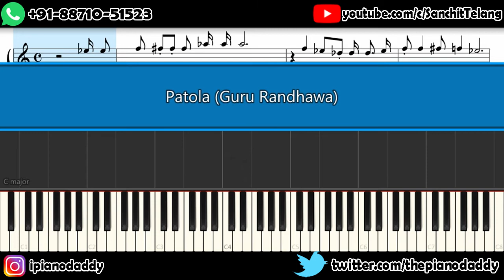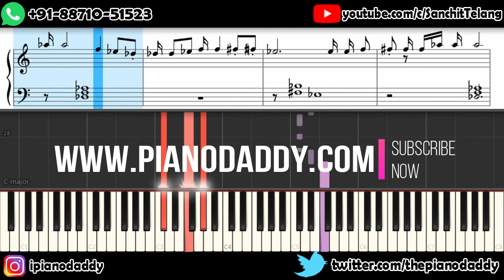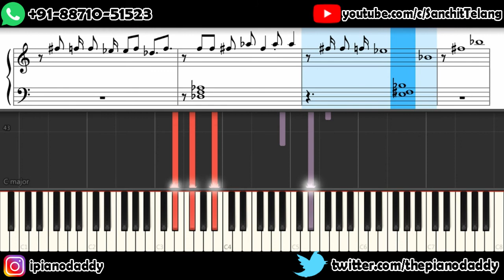Patola (Guru Randhawa) Piano Tutorial ~ Piano Daddy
Free Music Education On Piano Daddy. Learn Piano Online By Piano Instruction And Piano Lessons By Sanchit Telang. Piano Daddy is a biggest music education schools Online. We have huge collection of online piano lessons by which you can easily Learn To Play Piano On You Home.